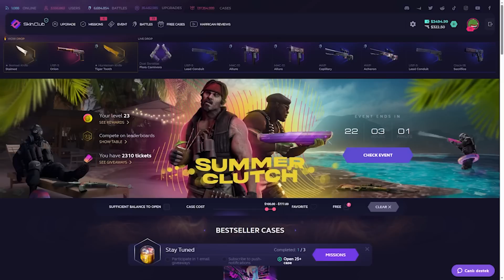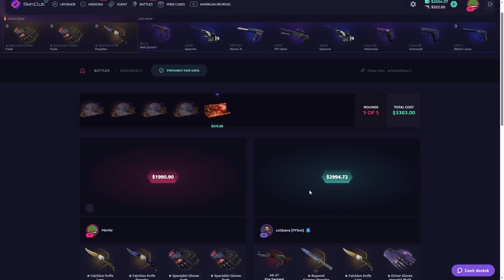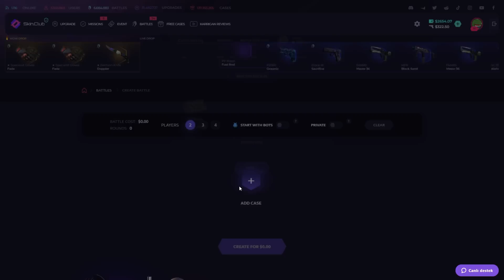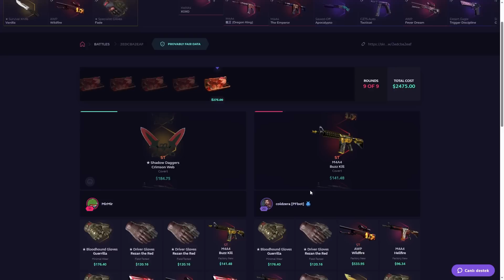10x FANTASTIC CASE CASE BATTLE CHALLENGE! Skinclub Promo Code 2023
🔥tags: skinclub skin club skin.club skinclub promo code codes skin club promosyon kodu skinclub kasa açma skinclub case skinclub giveaway